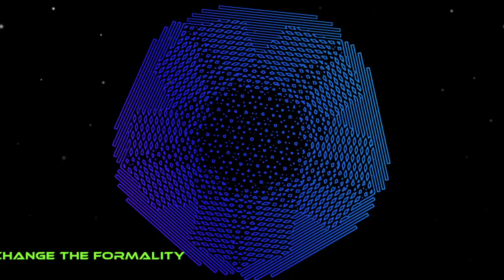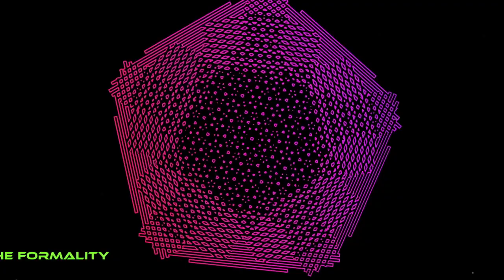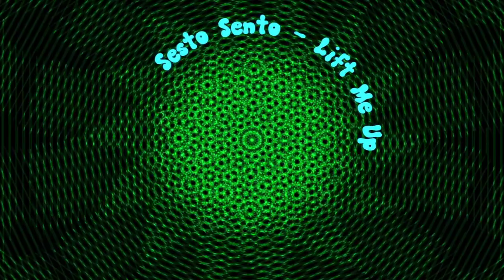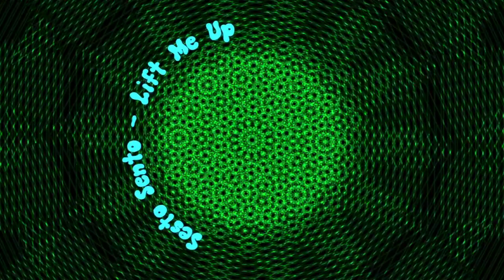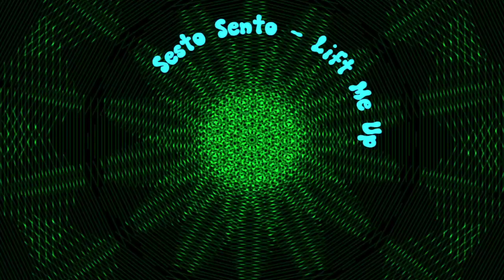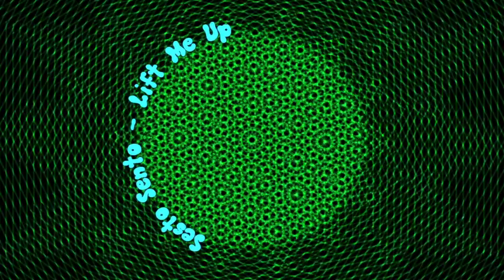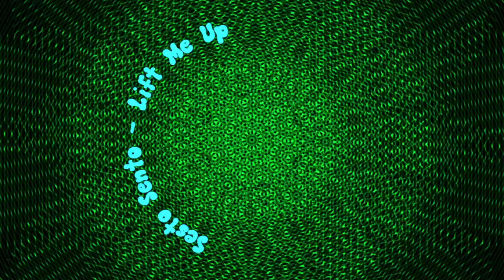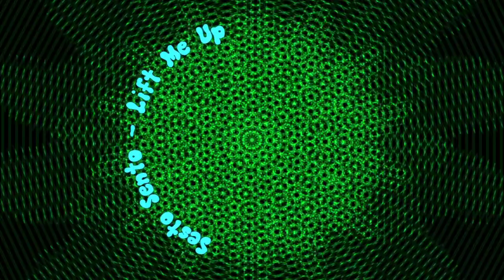Break the Core on KPSU Radio: Trance Mix (psychedelic, progressive, etc.)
Been holding onto this mix idea for a while, just now finally got enough songs for an hour! This week we've got a variety of trance tracks, including some psytrance, and progressive trance.

Tekken 6 Soundtrack - Electric Fountain
Infected Mushroom - Change The Formality
Infected Mushroom - Guitarmass
Infected Mushroom - Can't Stop
Sesto Sento - Lift Me Up
Sanxion7 - The Unreleased
BanYa - Solitary (Sanxion7 Remix)
Infected Mushroom - Suliman
Sanxion7 - Night Gliding
ayla - ayla (veracocha remix)
Sanxion7 - Rainspark